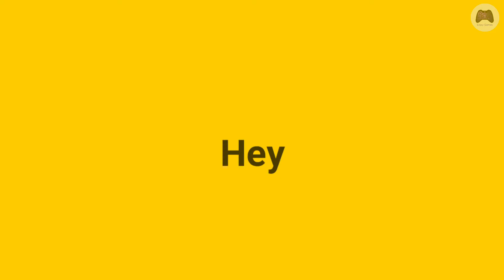4 ways to obtain GEARS in ONE PUNCH MAN THE STRONGEST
Heroes, today I will show to you ways to get gears in one punch man the strongest

if you found this helpfull, help me reach 1k subscribers by hitting that red button over there ↗ or there ➡

Have you heard about the Newest Naruto game on mobile?  watch it here !